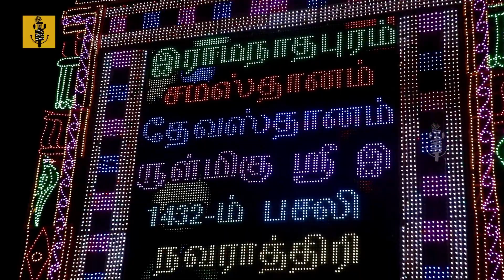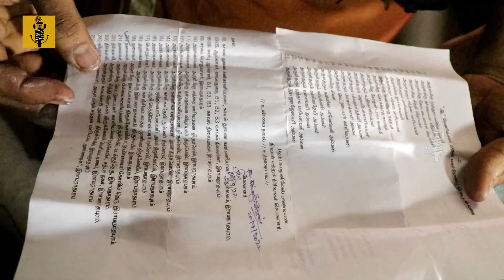" பல நூற்றாண்டு பழமையான திருவிழா” | இராமநாதபுரம் சமஸ்தானம் 🔥" | Don't Miss this Video 💯 | Aranmanai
RAMNAD TALKIES is creating original videos with humor, social content, and some entertaining concept videos. Most of the videos reflect social activities with humor. RAMNAD TALKIES  videos make you laugh and think about something. we looking to give our best.

Big Shout-out from Ramanathapuram, We upload Videos Trending in the City.
Catch us for All vLOGS, interview, New Movies Release reviews ,Public opinion tamil, Entertainment content Review and News,
Safe & Sound!
Spread Love!